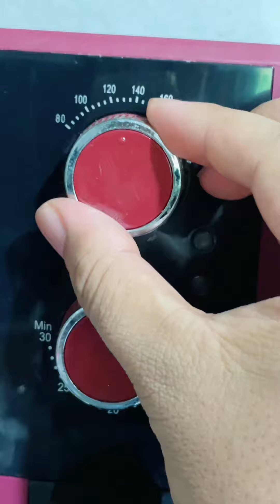เห็นคลิปนี้ตอนกี่โมง00:00? ไส้กรอกแดง ของโปรดใครบ้าง